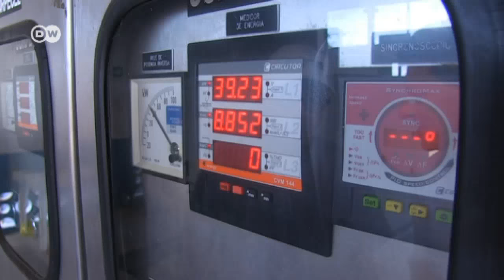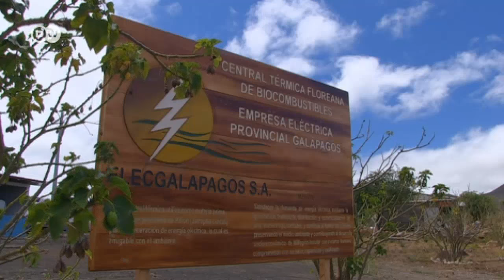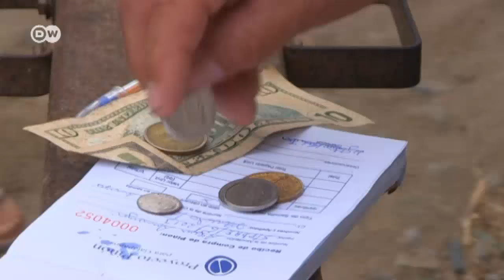Galapagos Islands Affected by Climate Change | Global 3000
Ecuador's Galapagos Islands are a Unesco World Heritage site and home to flora and fauna found nowhere else in the world. But one in five native plants as well as nearly 50 percent of its endemic wildlife are under threat from climate change. Rising ocean temperatures are making it harder for species such as the famous Galapagos penguin and the giant tortoise to survive.